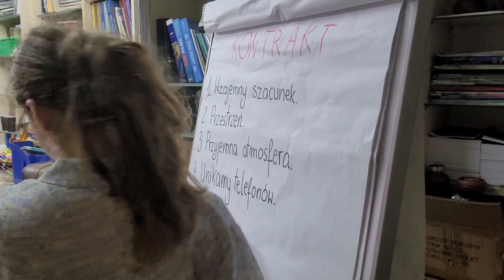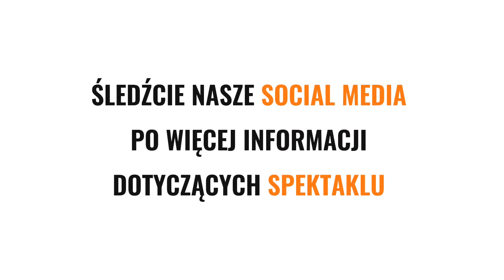Półkolonie Lata w teatrze - Zamek Bełżyce 2023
Zapraszamy do obejrzenia filmu z podsumowaniem pierwszego tygodnia warsztatów - zapraszamy na spektakl finałowy w sobotę 29 sierpnia 2023 o godzinie 20:00 na Zamek w Bełżycach (ul. Zamkowa 30, wejście od ulicy Ewangelickiej)